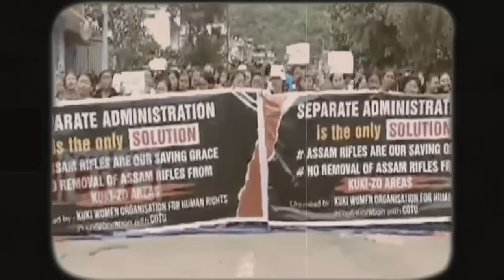Wavin Flag_Cover by Various Kuki-Zo People from Lamka_ Haiti version ( 5 K + Comments )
After many internet shutdowns and electric failures, past the death of our beloved martyrs, amidst the overwhelming and horrifying chaos, we bring to you a song that we hope will bring some sort of unity, in however form it may be, for ourselves and for our brothers and sisters. Let's never give up in our fight against injustice. Jai Hind.

LYRICS HERE

When I get older
I will be stronger
They'll call me freedom
Just like a wavin' flag
Born from a throne
Older than Rome
But violent prone
Poor people zone
But it's my home
All I have known
Where I got grown
But now it's gone
Out of the darkness
In came the carnage
Threatening my very survival
Fractured my streets
And broke all my dreams
Now feels like defeat to wretched retreat
So we strugglin'
Fighting to eat
And we wonderin'
If we'll be free
We cannot wait for some faithful day
It's too far away so right now I'll say
And then it goes back
Whoa-oh-oh
So many wars settling scores
All that we've been through
And now there is more
I hear them say love is the way
Love is the answer that's what they say
But we're not just dreamers
Of broken down grievers
And we will not see ya
This can't control us
No, it can't hold us down
We gon' pick it up even though we still struggling
Au nom de la survie
And we wondering
Battant pour nos vies
We patiently wait
For some other day
That's too far away so right now I say
Whoa-oh-oh
And then it goes back (uh)
And then it goes back (well, alright)
Whoa-oh-oh
How come when the media stops covering
And there's a little help from the government
We forget about the people still struggling
And assume that it's really all love again, nah
See we don't have to wait for things to break apart
If you weren't involved before it's never too late to start
You probably think that it's too far to even have to care
Well, take a look at where you live, what if it happened there?
You have to know the urge to make a change lies within
And we can be the reason that they see the flag rise again
Then it goes back
Whoa-oh-oh
Whoa-oh-oh
END.
Chapters
00:00  Intro
00:16 Chorus
00:24 Verse
01:06 Chorus
01:20 Verse
02:03 chorus
02:31 Rap Part
03:00 Pre chorus
03:15 Chorus
03:43 Outro

Wavin Flag_Cover by Various Kuki-Zo People from Lamka